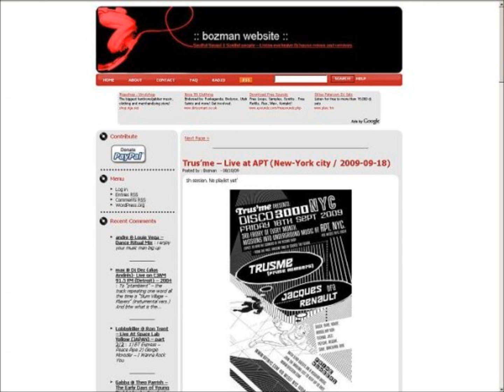MAW work Bozman Hangover Re edit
1er Mai 2011